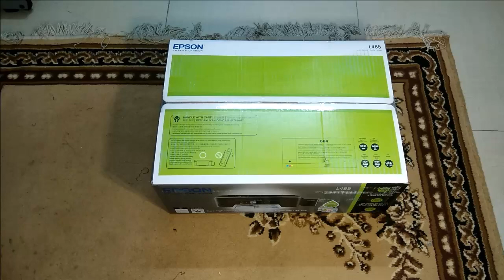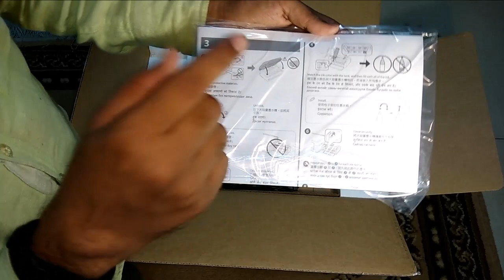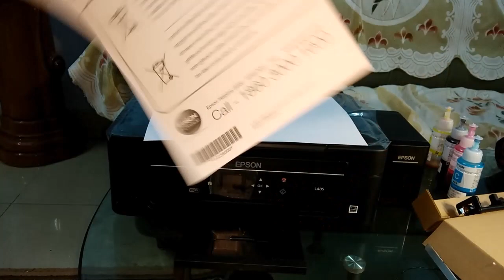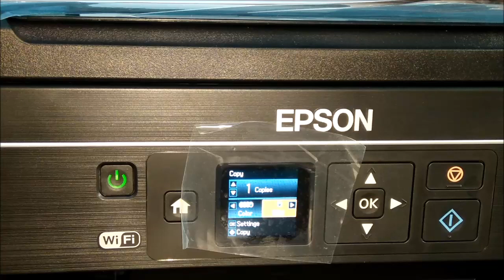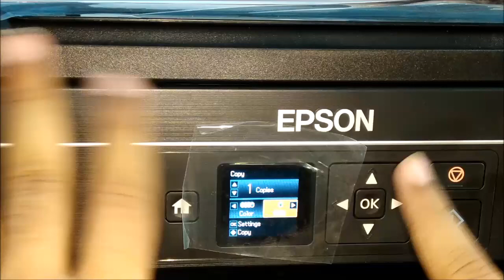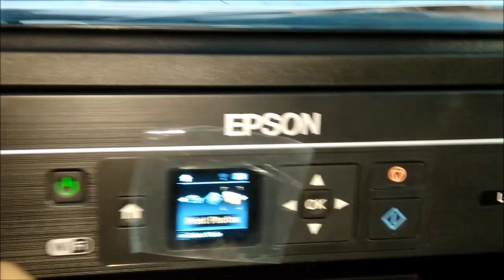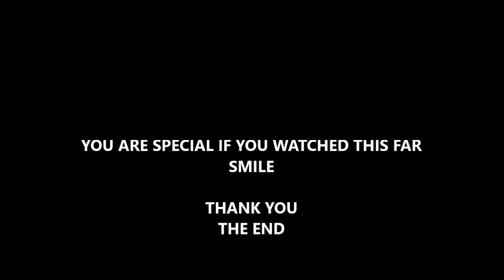UNBOXING INK-TANK PRINTER | EPSON L485 | HANDS-ON | HINDI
Epson L485 is a Good Printer and Scanner with an Ink-Tank, Wifi Direct, Memory Card Support and 1.44inch LCD Display..
Do watch the Video to know more